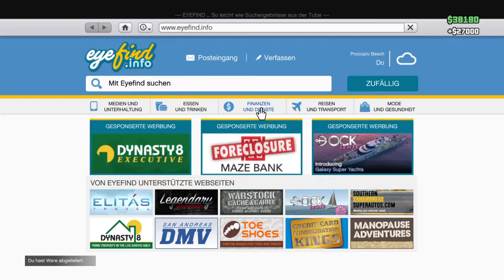Gta online Zwei verrückte in Los Santos